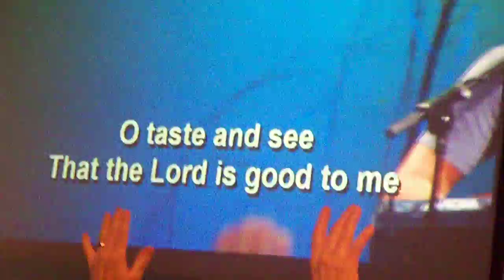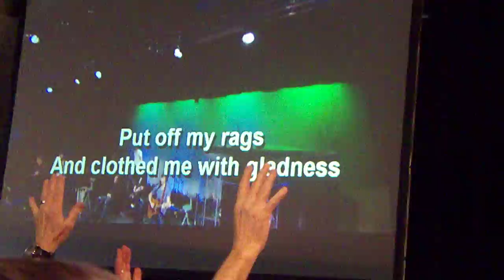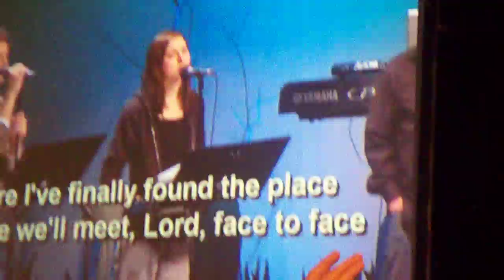ihop 12/07-09 Worship Service